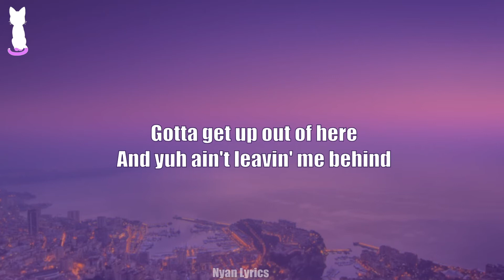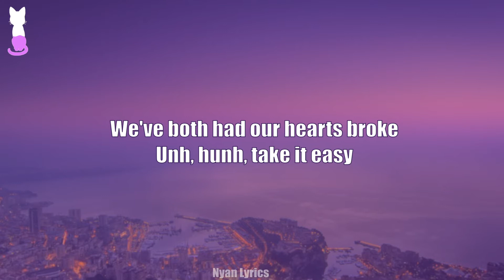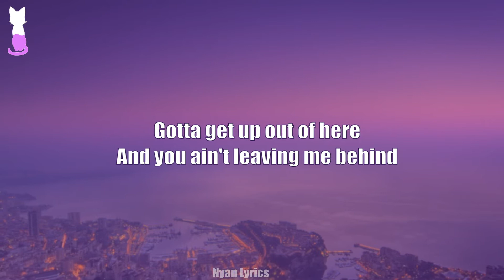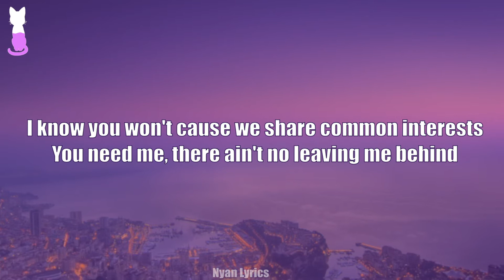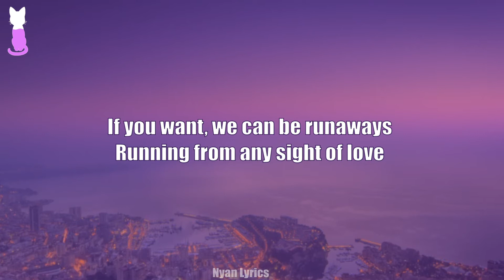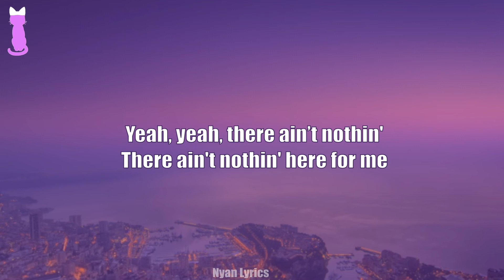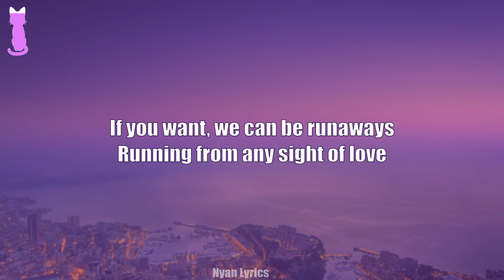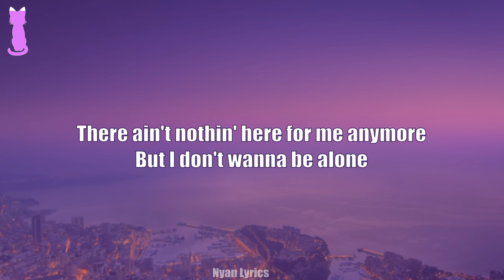Rihanna - Desperado (TikTok Remix) 🎵 (Lyrics)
📜Rihanna - Desperado (TikTok Remix)📜
[Verse 1]
Desperado
Sittin' in an old Monte Carlo
A man whose heart is hollow
Mhm, take it easy
I'm not tryna go against yuh
Actually, I'm goin' witcha

[Pre-Chorus]
Gotta get up out of here
And yuh ain't leavin' me behind
I know you won't cause we share common interests
You need me, there ain't no leaving me behind
Never, no, no, I just want outta here, yeah
Once I'm gone, ain’t no going back

[Chorus]
If you want, we can be runaways
Running from any sight of love
Yeah, yeah, there ain’t nothin'
There ain't nothin' here for me
There ain't nothin' here for me anymore
But I don't wanna be alone

[Verse 2]
Desperado
Sitting on your ole' Monte Carlo
We've both had our hearts broke
Unh, hunh, take it easy
I can be a lone wolf witcha

[Pre-Chorus]
And you ain't leaving me behind
Never, no, no, both want outta here, yeah
Once we're gone, ain’t no going back

[Bridge]
Dear desperado
Yeah, I don't wanna be alone
Dear desperado